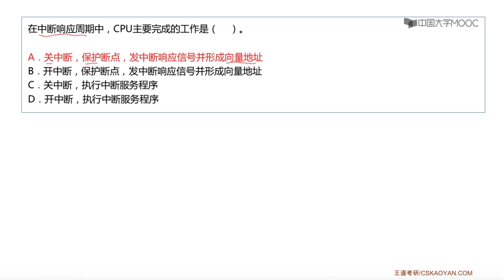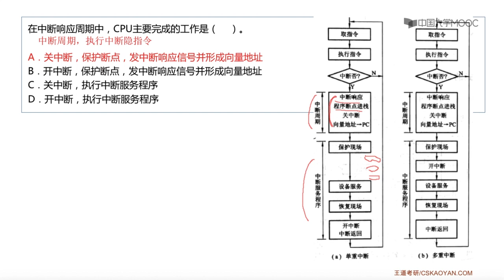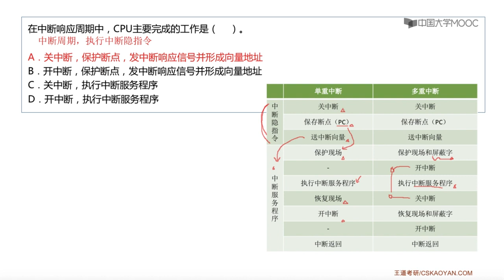7 4 选择题23